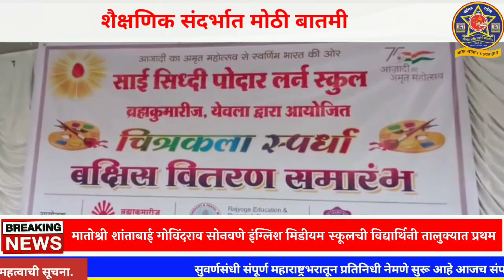मातोश्री शांताबाई गोविंदराव सोनवणे इंग्लिश मिडीयम स्कूलची विद्यार्थिनी तालुक्यात प्रथम